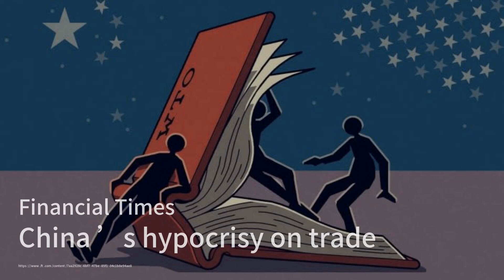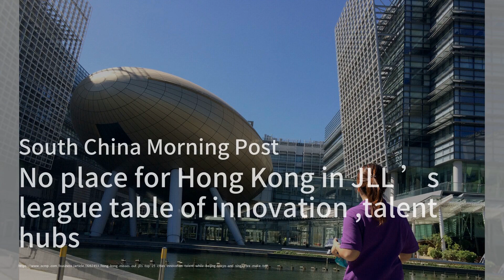印度尼西亚的普拉博沃在罕见的就职前访华中会见了习近平；南海合作对中国来说比冲突更有利；中国与印度的股票相关性达到历史新低：中國簡報20240401